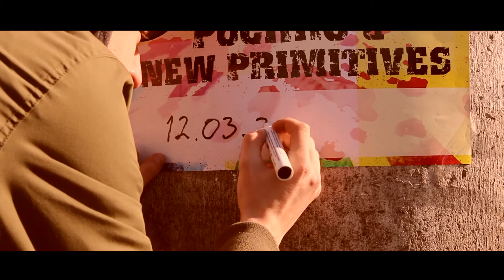IRISH SHAMROCK PUB - POCHKO & NEW PRIMITIVES - NAJAVA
Koncert je humanitarnog karaktera i sav prihod od ulaznica ide za liječenje našeg sugrađanina Aleksandra Beronje.